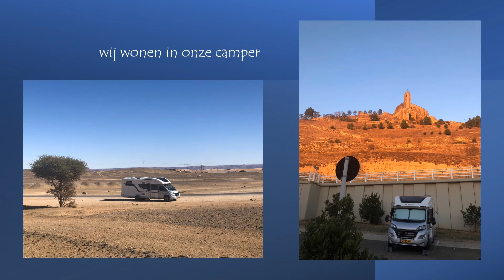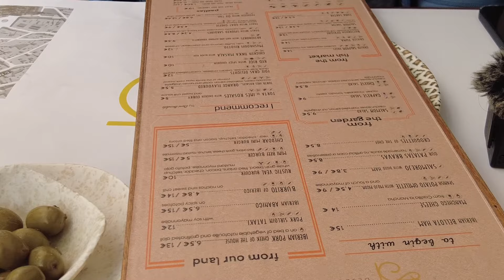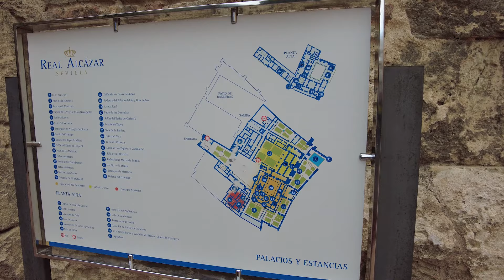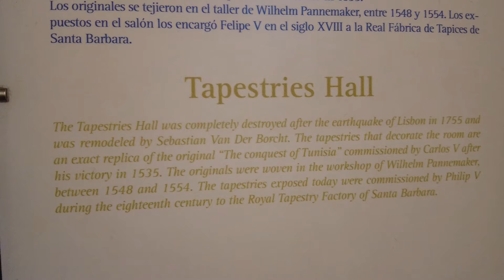Vlog #72 Sevilla en Caminito del Rey, terug in het mooie Andalusië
We zijn uit Marokko vertrokken en neergestreken in het mooie Andalusië. Dat is wel even schrikken, wat is het hier schoon t.o.v. Marokko. We bezoeken Sevilla en Camenito del Rey. Het is een mooie week en we genieten volop.

In het filmpje worden de camperplaatsen en highlights benoemd. De links naar deze plekken vind je terug in in het bijzonder op

We zijn op pad, dat is ons motto en onder die naam kan je ons ook terugvinden op diverse Social Media.

Uiteraard mag je ook vraag stellen, je krijgt absoluut antwoord.
We zijn inmiddels ruim anderhalf jaar op pad en gaan daar nog minstens 3 maanden aan vast plakken. We trekken met onze camper, een Adria Coral 670 plus, door Europa en genieten van dit mooie continent en Marokko.